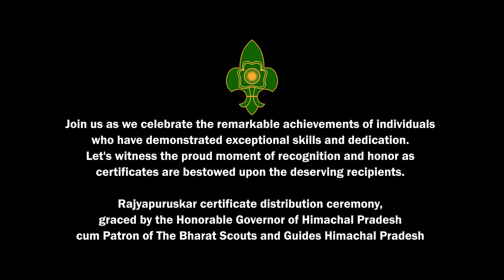Rajya Puraskar Rally - 2023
Rajya Puraskar, known as the Governor Award, is the highest award for Scouts, Guides, Rovers and Rangers can earn at the state level .